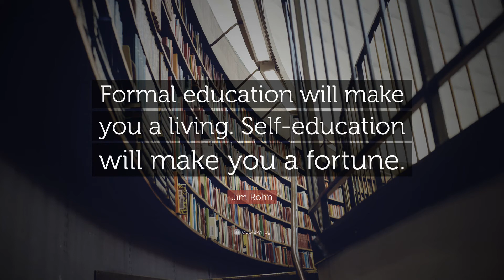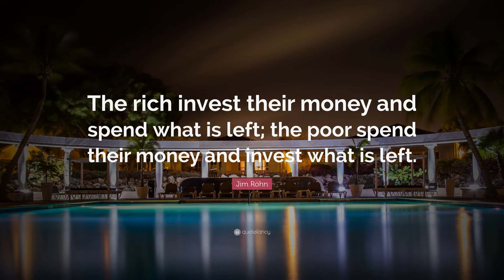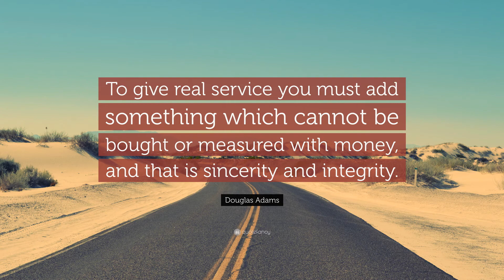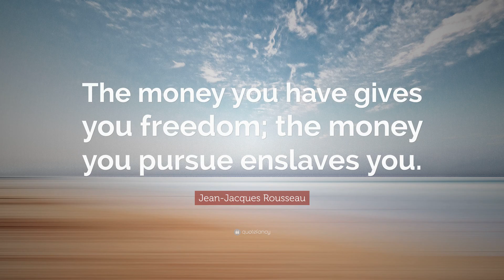Quotes About Money